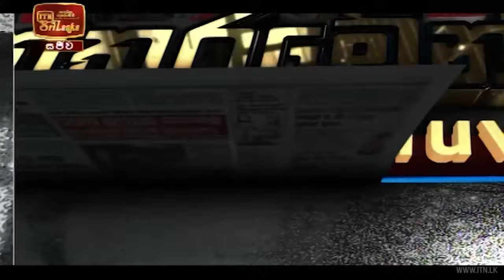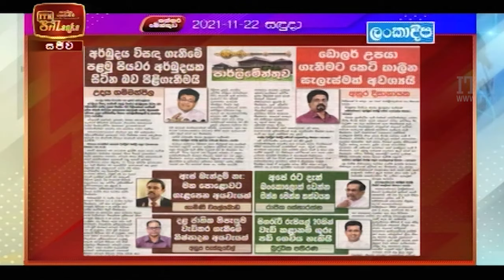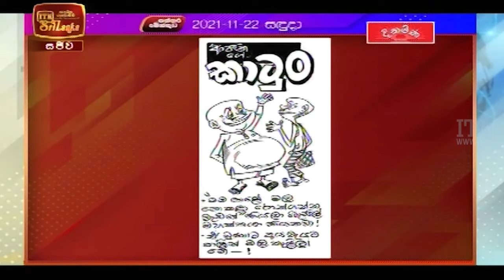Paththaramenthuwa - (2021-11-22) | ITN